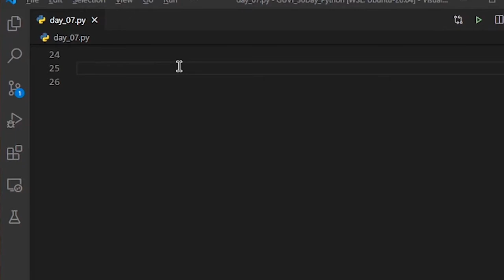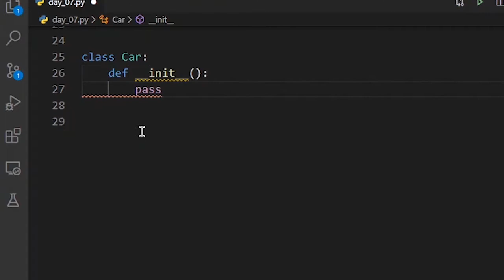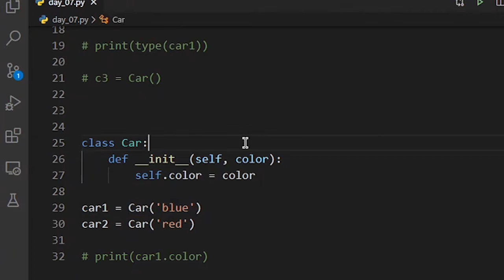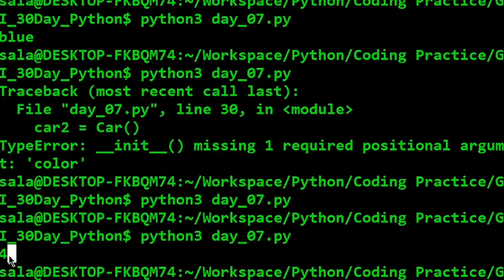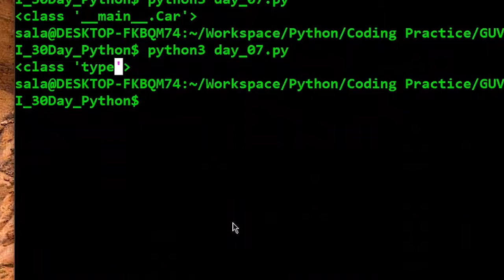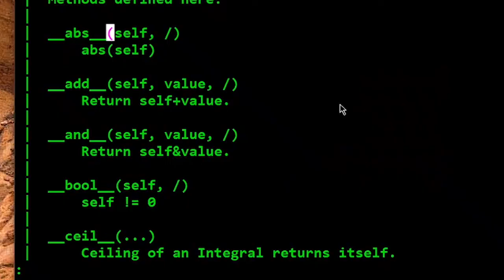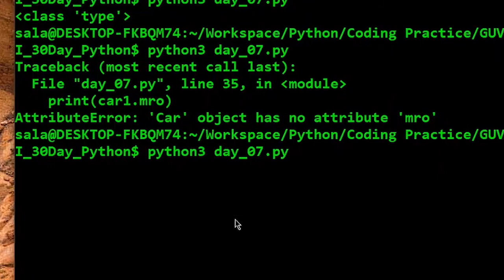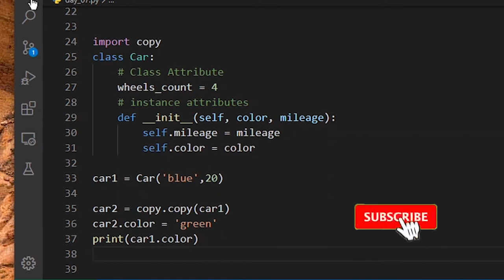Classes and Objects Python | Day 7 Bootcamp Walk through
Classes and Objects Python  Bootcamp Day 7

How to create a class. class keyword
class is a template, attributes and parameters
constructors in python
__init__() in python
functions vs methods
pass keyword
default parameter
self keyword
instance of a class
creating object for a class
TypeError in class
Instance Attributes
Class Attributes
__class__ in python
type() of a object
type of a class
int class in python
help() in python
object oriented programming
vs code auto suggestions
import copy
copy library in python
shallow copy and deep copy